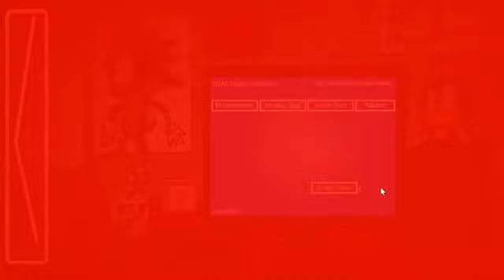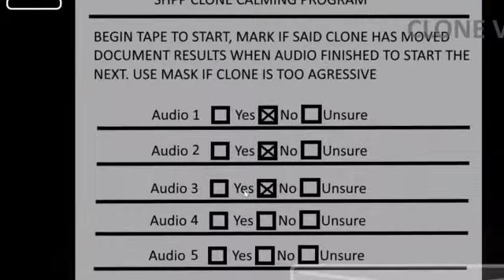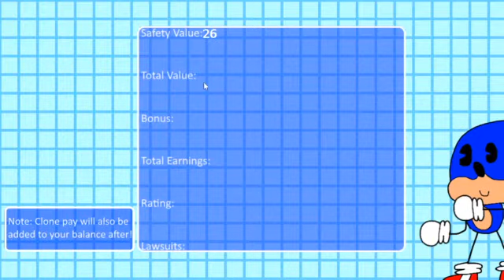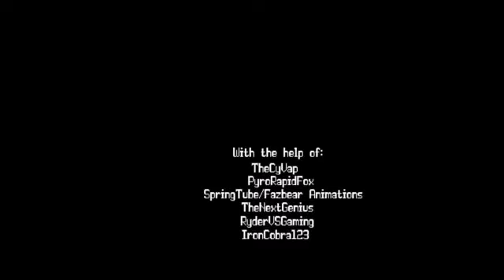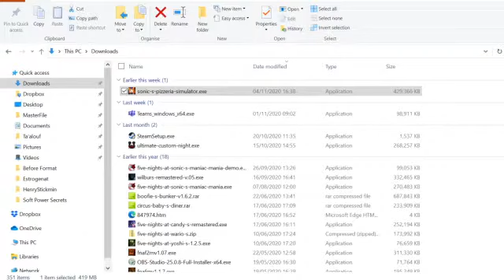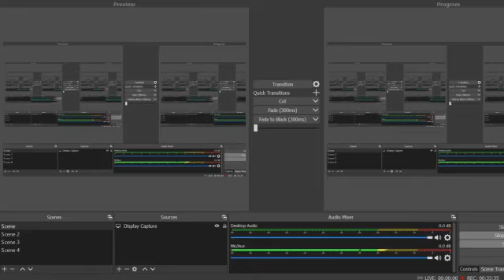the animatronics(and clones) mean buisness!(+extras)/horror extra